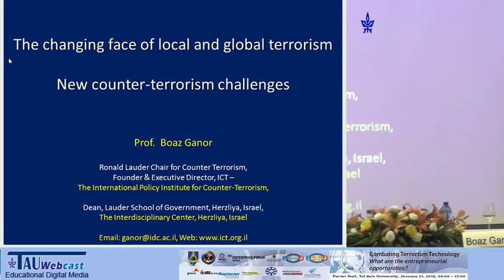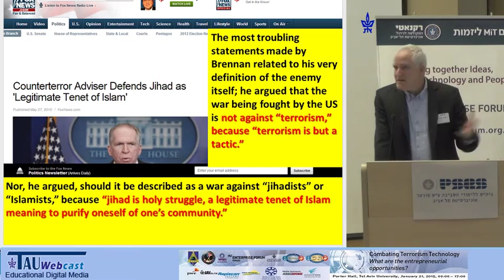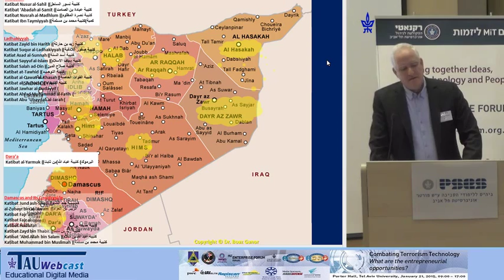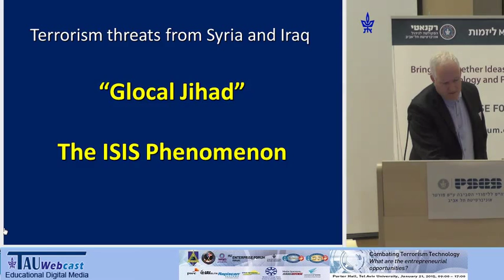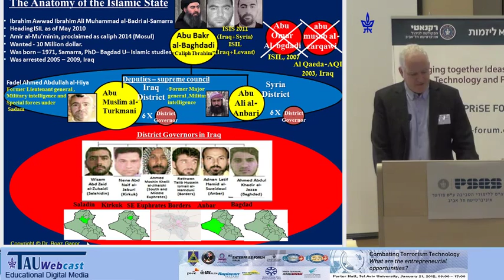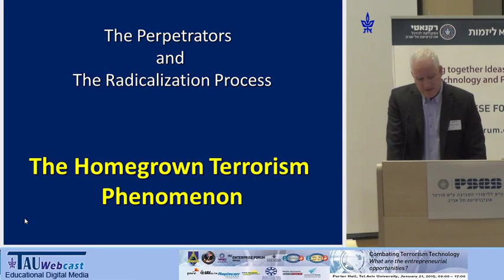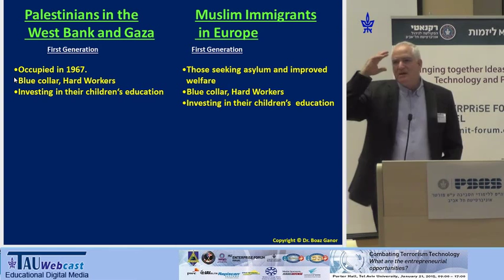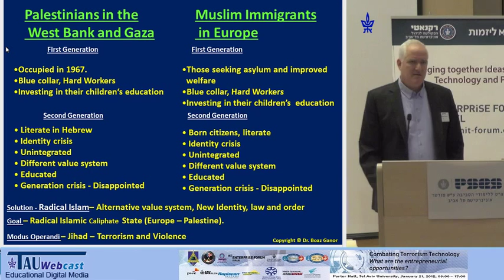Lecture: The changing face of local and global terrorism - New counterterrorism challenges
Speaker: Professor Boaz Ganor, Dean of the Lauder School of Government, and founder and Executive Director of the
International Institute for Counter-Terrorism, IDC.
"Combating Terrorism Technology - What are the Entrepreneurial Opportunities?"
MIT Forum - Tel Aviv University
21.1.15